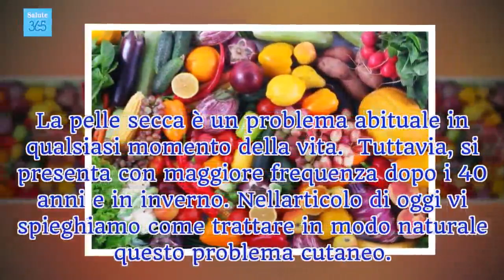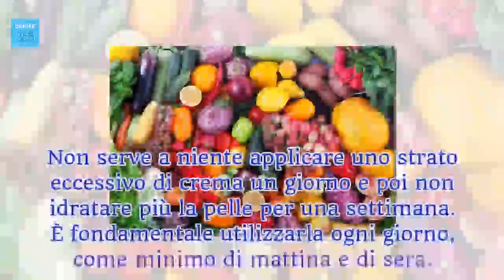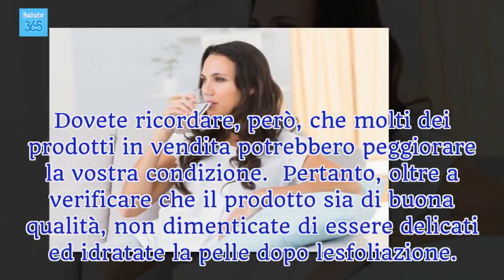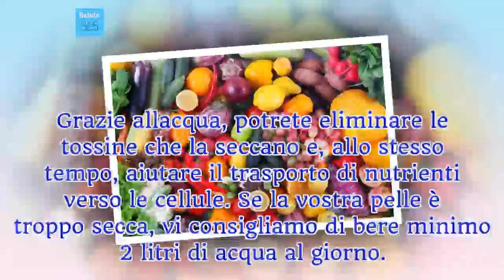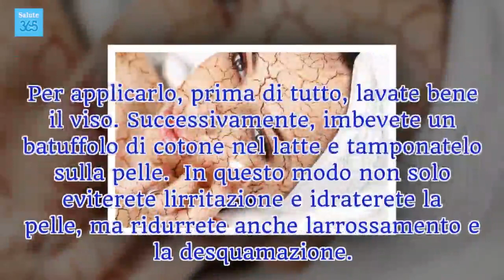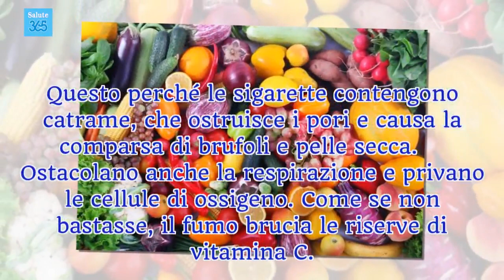Come trattare la pelle secca del viso - Salute 365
Oltre ad idratare la pelle con delle creme, per evitare di averla sempre secca, è importante bere molta acqua, così da nutrirla dall'interno. Vi consigliamo di berne almeno due litri al giorno